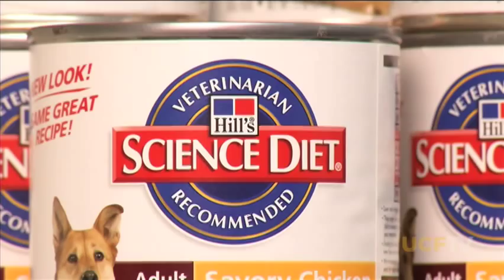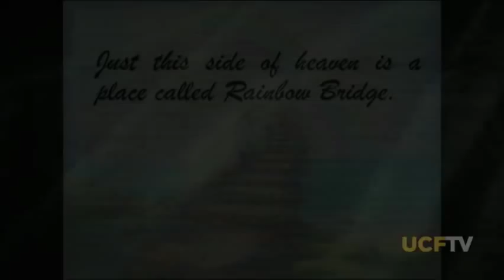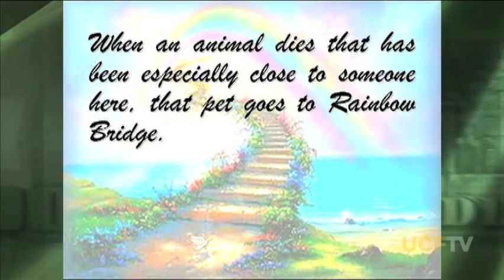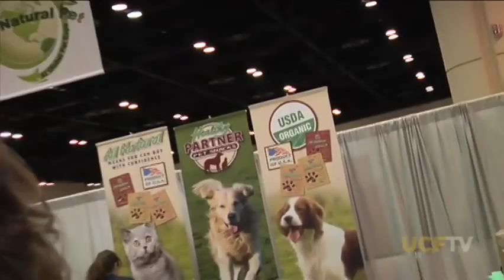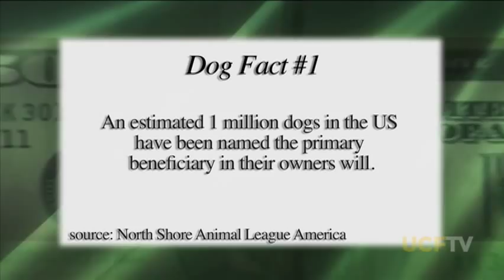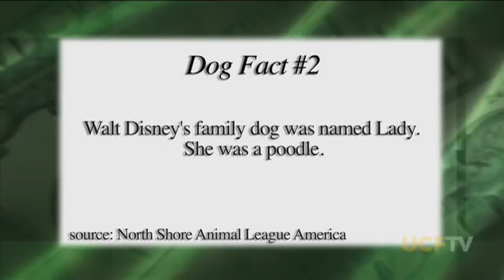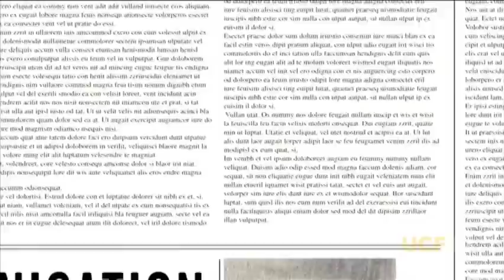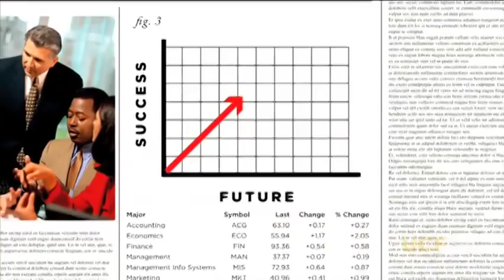Money Talks America - Pet Industry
The cost of keeping our pets healthy and why the pet industry has done better than other industries during the recession. (2010)